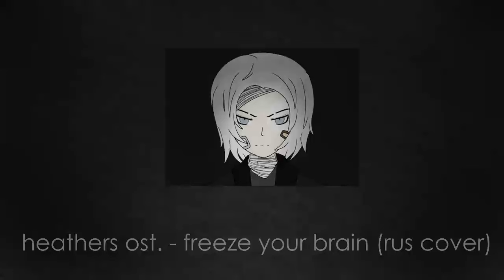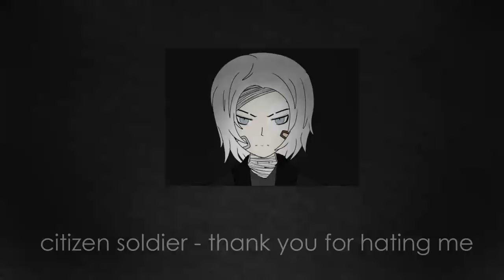плейлист кринжа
мем бай вендиго